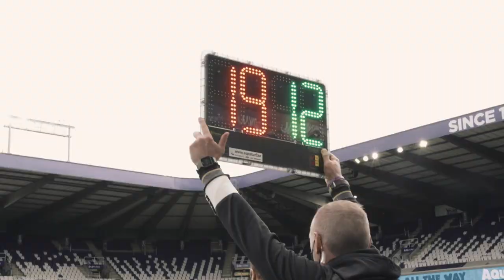What a first week for Paul Mukairu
Pick up. Drop off. Quelle première semaine pour Paul. Zondag opnieuw?